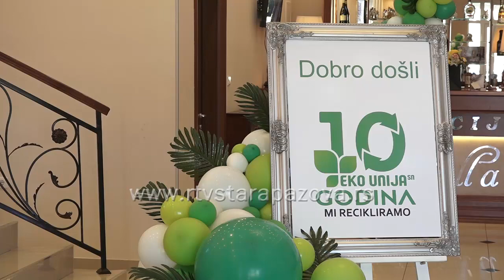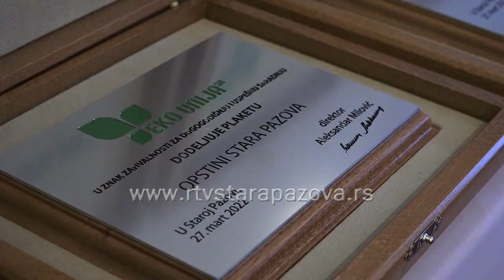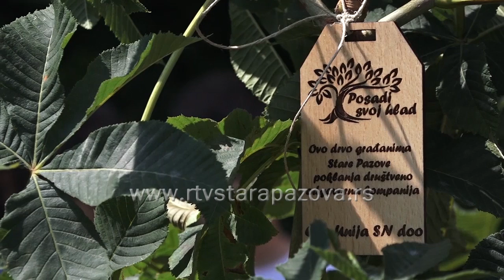EKO UNIJA proslavila 10 godina uspešnog poslovanja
Kompanija EKO UNIJA SN juče je proslavila 10 godina uspešnog poslovanja, zajedno sa zaposlenima kao i sa parterskim firmama. Počasni gost bio je predsednik opštine Stara Pazova Đorđe Radinović